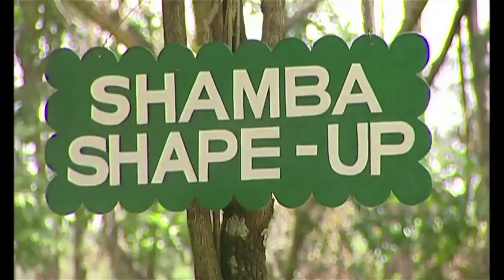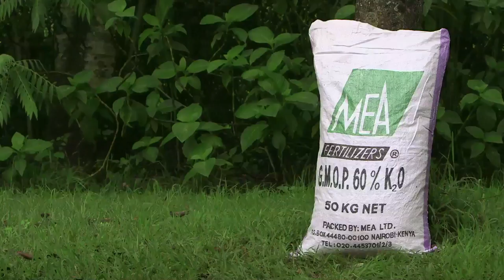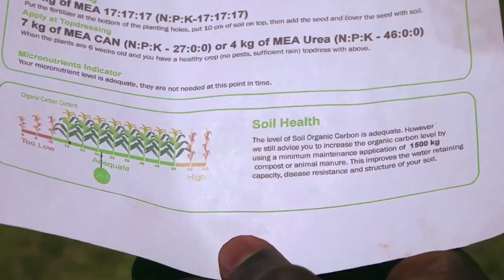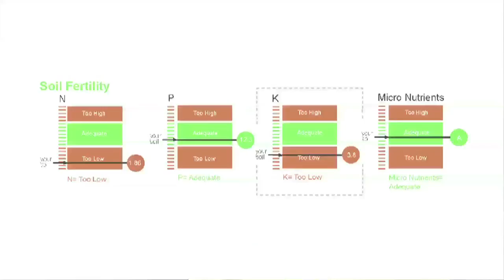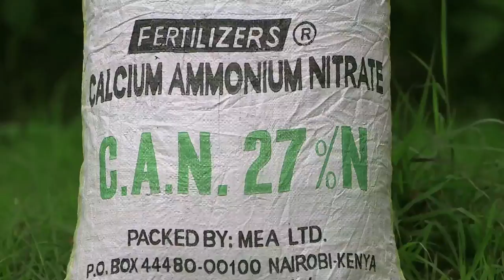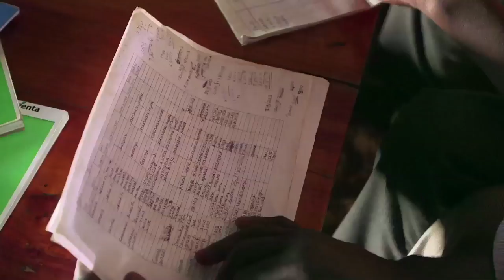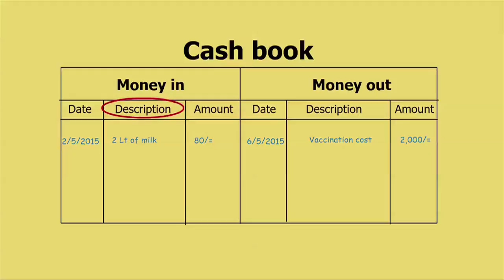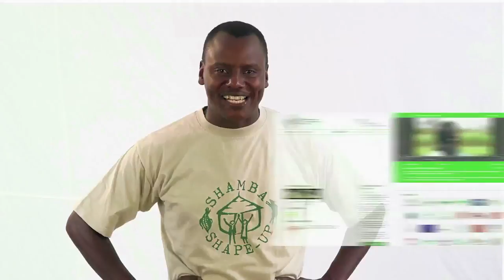Shamba Shape Up Sn 5 - Ep 19: Tomatoes, Capsicum, Climate Smart Agriculture (English)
We are in Keroka, Kisii at Moseti's farm. He is having problems with his Capsicum and Tomatoes so we bring experts to help him out.We also learn about Climate Smart Agriculture.

S05Ep19